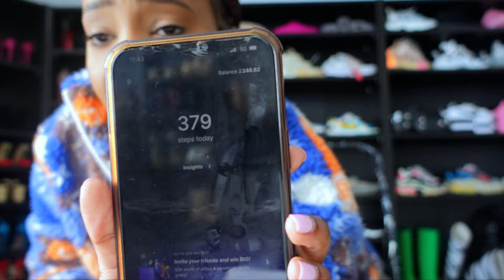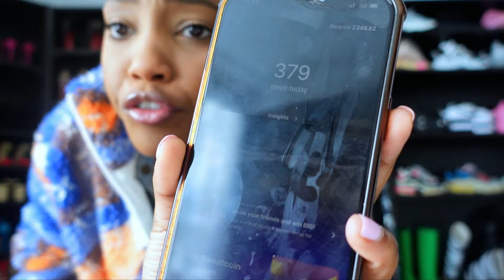What Dolly Has Been UpTo